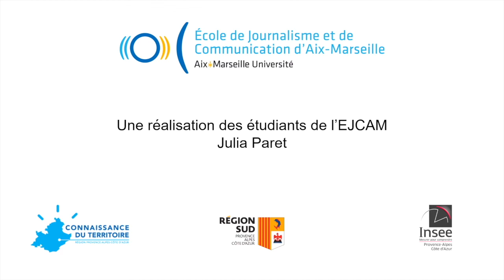Changement climatique : Bernard Pecqueur - Les Rencontres - 2022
Le Massif des Alpes, deuxième massif de France, représente 65 % du territoire de la Région Provence-Alpes-Côte d’Azur et 15 % des habitants. Il possède une remarquable diversité de paysages, et une grande richesse environnementale, où espaces anthropisés et espaces naturels s’entrecroisent.

Avec 65 sites de pratique de ski, 2 500 kilomètres de piste de ski alpin et 1 200 kilomètres de ski de fond et plus de 700 remontées mécaniques, les stations de montagne des Alpes du Sud sont des moteurs du tourisme et structurent l’économie des territoires alpins. C’est un espace économique marqué par l’agriculture et le tourisme hivernal et estival, à la fois attractif et fragile.

Ces territoires doivent faire face aujourd’hui à un certain nombre de mutations sociétales, de difficultés économiques liées à la crise climatique qui tendent à accentuer leur fragilité.

Quelles sont les projections climatiques en termes d'enneigement pour nos stations régionales ? Quelles sont les leviers et axes de développement pour les territoires de montagne, au regard de l’évolution des besoins de la clientèle, de l’impact du changement climatique et de leurs capacités financières ?

 Nils Ginestou, chef du service montagne de la Région SUD, présentera une étude prospective sur le devenir des stations des Alpes du Sud qui met en lumière les défis du modèle économique et touristique des stations à l’horizon 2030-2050. Cette étude propose une modélisation climatique, nivologique et énergétique des stations des Alpes du Sud, et présente une analyse du modèle financier, économique et touristique des domaines skiables.
Bernard Pecqueur sera notre grand témoin :  docteur d’État en sciences économiques et diplômé en sciences politiques, il est professeur à l’Institut de géographie alpine, à l’Université Grenoble Alpes. Il a par ailleurs exercé les fonctions d’assistant parlementaire (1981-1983) et a été élu à la mairie de Grenoble. Ses recherches portent sur le développement local et territorial et les modalités de la gouvernance territoriale. Il a développé la notion de « ressources territoriales » comme élément de stratégie collective de développement. Il a publié de nombreux articles et ouvrages sur les dynamiques territoriales.

Les rencontres sont animées par Alexandre Joux, Maître de conférences à l’EJCAM.